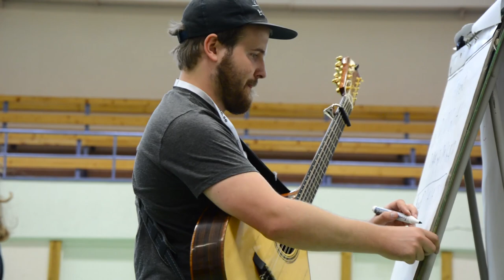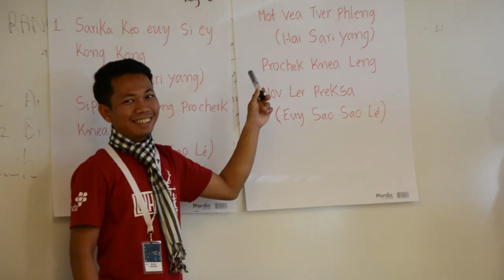Ethno – This Is How We Work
What actually happens at an Ethno? How are workshops taught? This video covers the Ethno pedagogy using Ethno Sweden as an example.